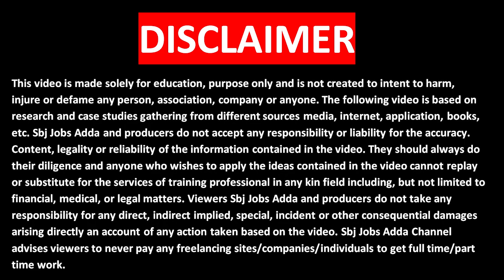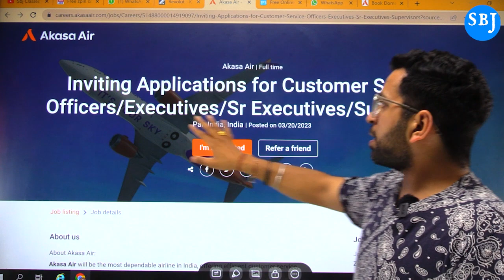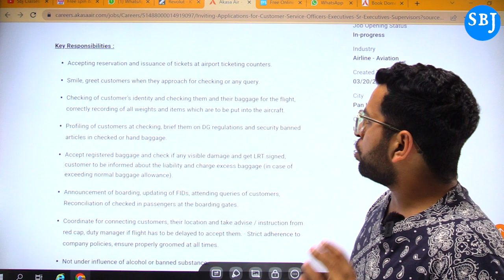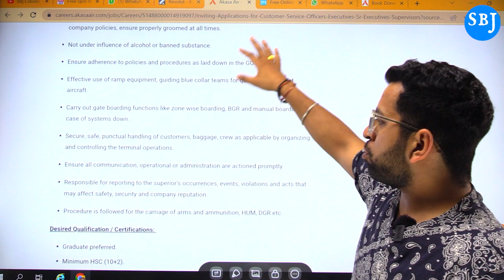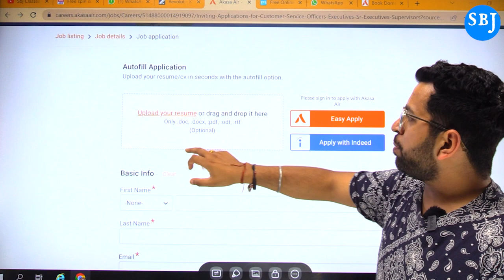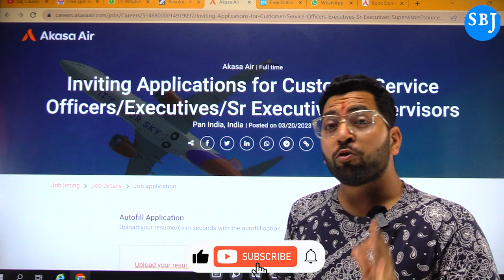Akasa Airlines में निकली 12th Pass के लिए बम्पर Jobs | Best Job for Freshers, Latest Job Opportunity